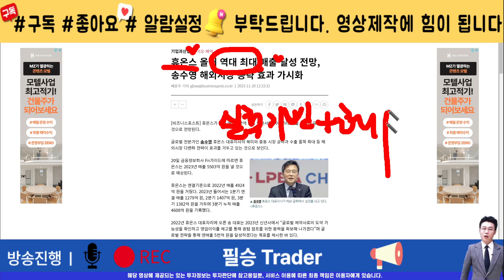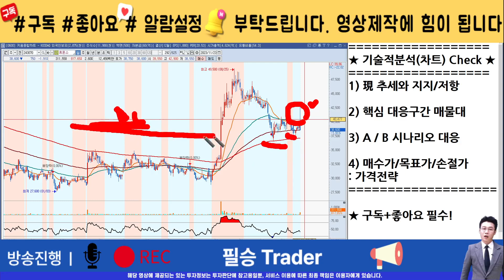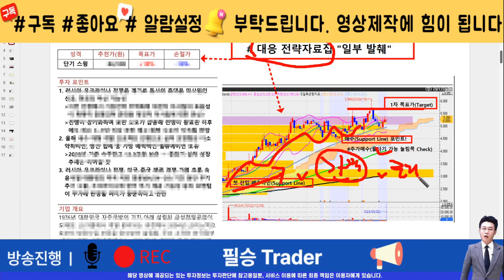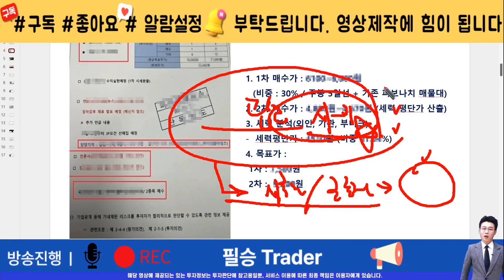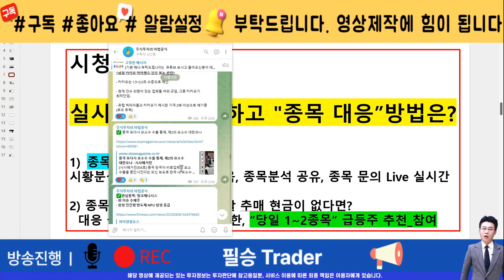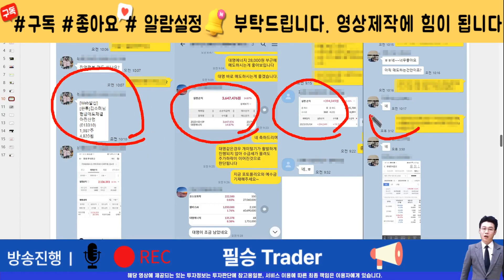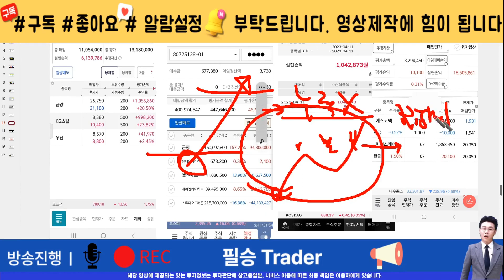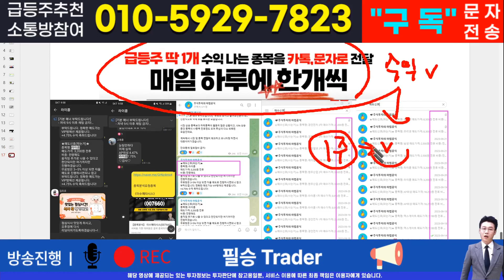[주식]휴온스 - 핵심 대응전략과 차후 모멘텀! 영상 반드시 확인하면 수익냅니다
실시간 구독자소통 카톡방 투자정보 텔레그램